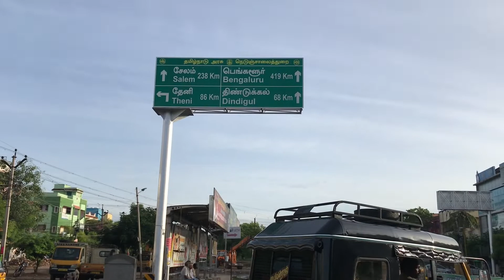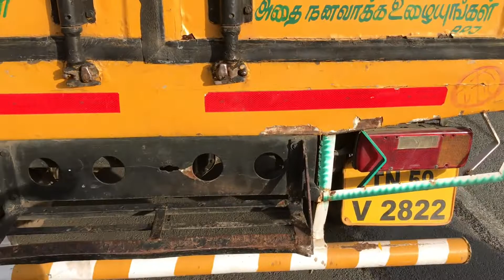Madurai Vlog | Palanganatham Rounded Drive through Jail Road and Madurai Central Jail